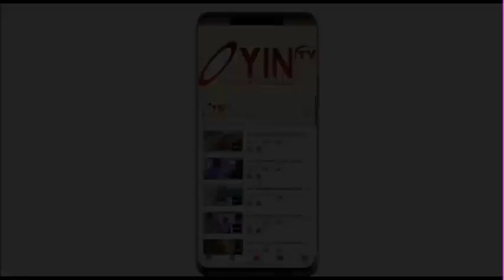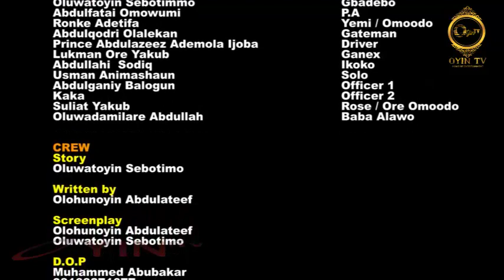SANGO 2 Latest Yoruba Movie 2022 Drama Staring Mercy Aigbe|Femi Adebayo| Fasasi Sebiotimo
SANGO 2 Latest Yoruba Movie is now here to watch don't miss it